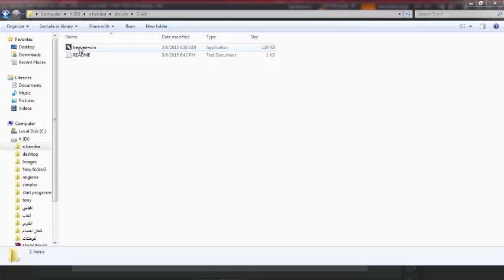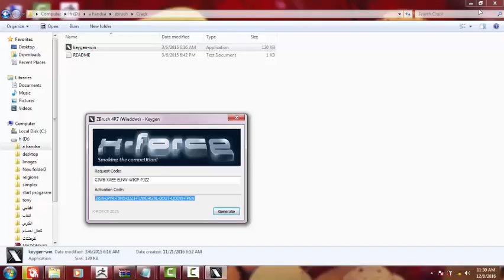Zbrush Setup تدريب زى برش : درس تسطيب برنامج زيبراش Zbrush Setup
وشغل زر التنبيهات (🔔) عشان يوصلك إشعار بأي فيديو جديد أول ما ينزل وتكون أول واحد يشوفه

درس تسطيب برنامج زيبراش Zbrush Setup مع مدرب الكرس_الاحترافي_الشامل الحاصل على الدبلومة الايطالية المعتمدة دوليا فى الميكانيكا و ال C.N.C من معهد السالزيان دون بوسكو (DON BOSCO) نتشرف بكم دائما .

👈للأسئلة و الاستفسارات او لطلب منتج على ماكينة الراوتر الخاصه بنا  واتس اب :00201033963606

الكرس_الاحترافي_الشامل نظام اون لاين مع الدعم الفنى المباشر و المتواصل فى كافة اعمال الروتر CNC Router
 يمكنكم التواصل عبر 👇👇

 C.N.C Router  ArtCam Professional with Romany Hanna The trainer with an internationally accredited Italian diploma in mechanics and  CNC from the Salesian Institute Don Bosco

ماكينة تقطيع الخشب
ماكينة النحت على الخشب
ماكينة النقش على الخشب
خشب مشغوال
فن النحت الرقمى